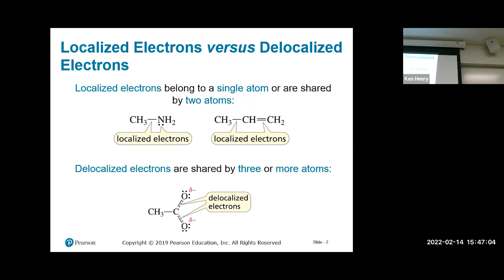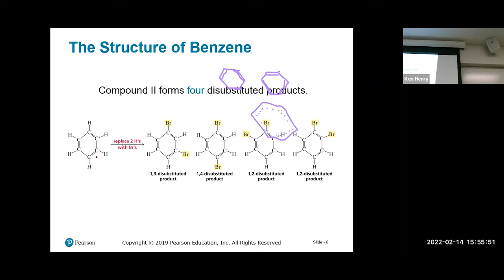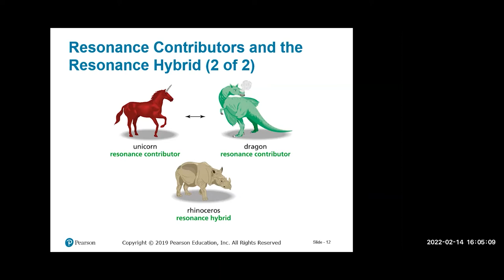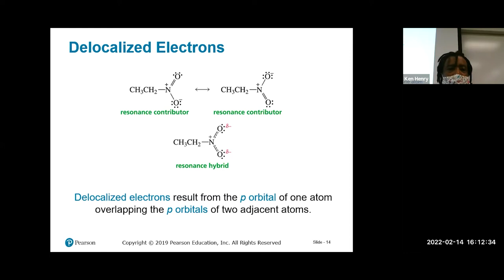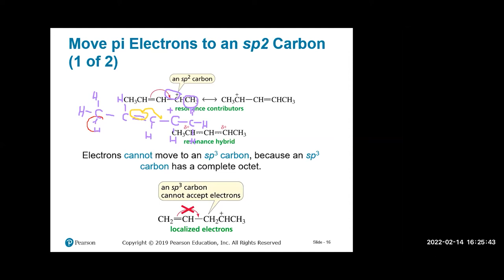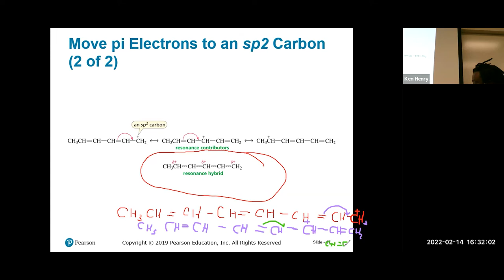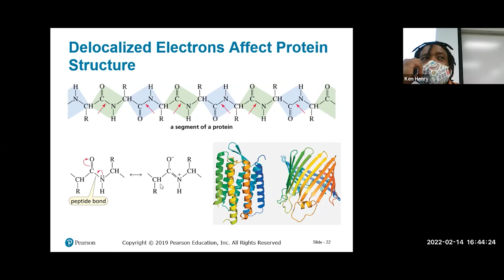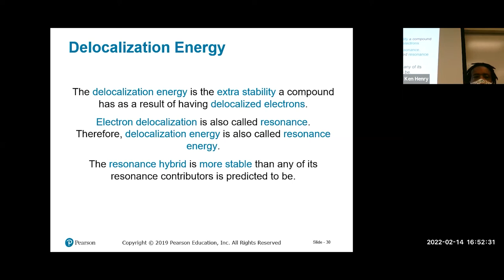Chem12B: Chapter 8 - Feb 14, 2022